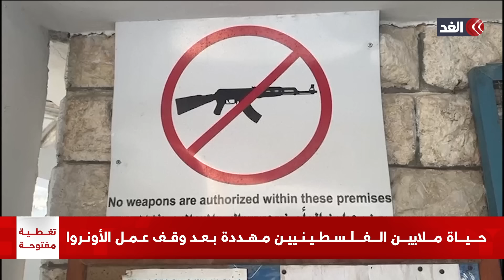تصاعد الحرب الكلامية بين إيران وإسرائيل.. وفضيحة تسريبات مكتب نتنياهو | قراءة شاملة مع سامي كليب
مستمرون في تغطيتنا من قناة الغد للعدوان الإسرائيلي على قطاع غزة و#الضفة_الغربية و#لبنان... المزيد من التفاصيل، مع سامي_كليب، عبر الفقرة الإخبارية.